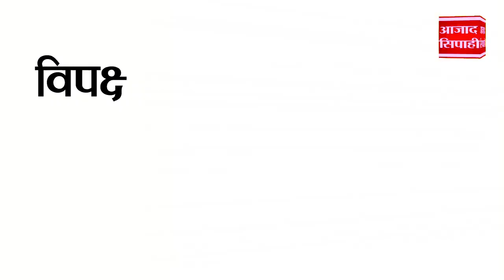विपक्षी एकता की कमान संभालने लगे प्रशांत किशोर | आजाद सिपाही विशेष